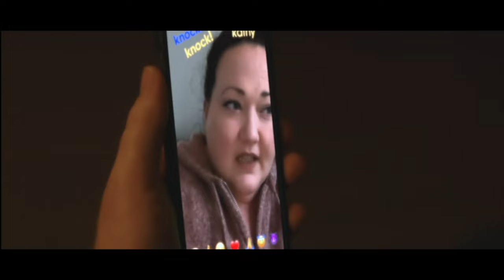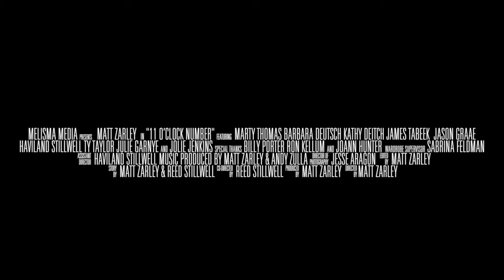11 o'CLOCK NUMBER (Release Date Announcement Trailer)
A trailer and release date announcement for Matt Zarley's latest album, "11 o'CLOCK NUMBER".